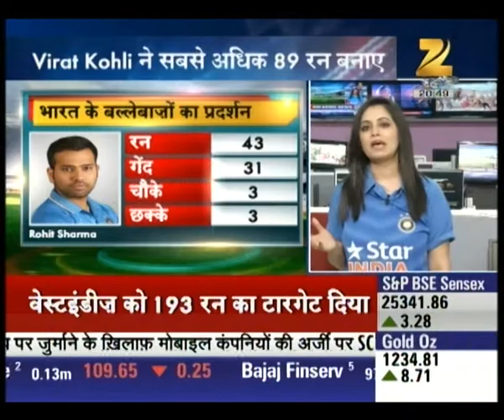India Vs West Indies fight for T-20 world cup final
Watch this special segment and get to know all the latest news and updates from the T-20 world cup.